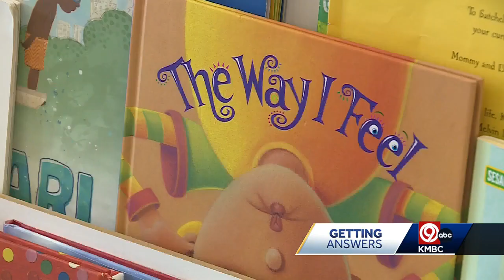Kelce Brothers talk Taylor Swift on the New Heights Podcast